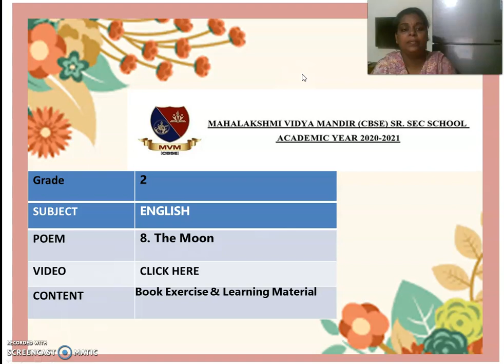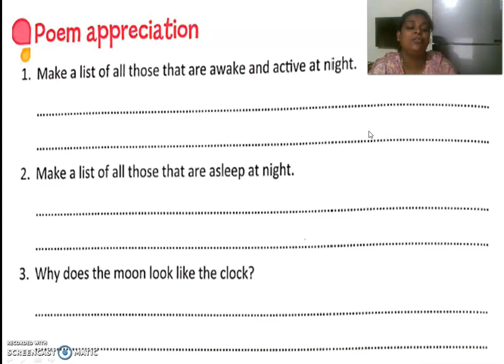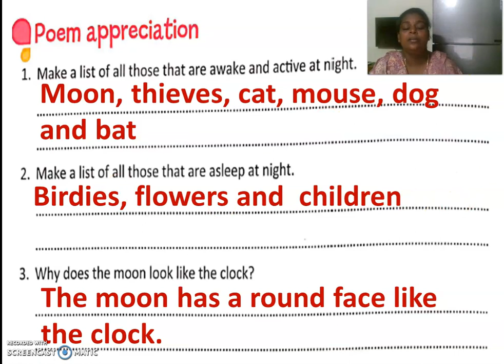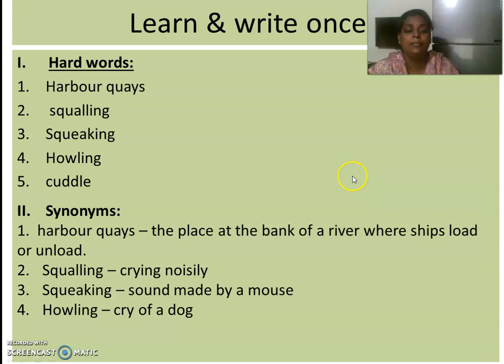Grade2-Poem 8. The Moon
Poem description  & discussing exercise